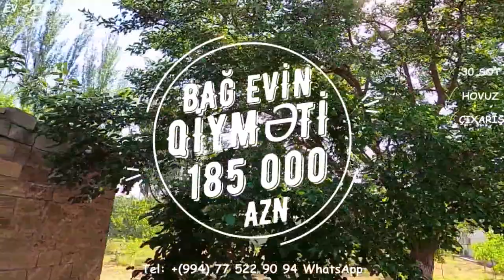NOVXANIDA, 30 SOTDA 185 000 BAĞ SATILIR/Недвижимость в Баку /bina az/emlak az/bag evler"""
YENI ! ELMLER AKADEMIYASINDA/MOHTESEM 4 OTAQLI EV SATILIR

ev elanlari
son kiraye ev elanlari
dasinmaz emlak
 alqi satqisi
Menziller
kiraye evler
dasinmaz emlak alq? satq?s?
yeni emlak
ev sekilleri
ev satilir
ev satiram
ev elanlari
menziller
menzil almaq
menzillerin satisi
menzillerin alqi satqisi
MENZILLERIN TEMIRI
bina az yasamal
emlak az
emlak bazasi
emlak saytlari
emlak bazari
emlak elanlari
emlak alqi satqisi
emlak sayti
obyekt arenda
obyekt
obyektler
obyekt satisi
obyektelerin icaresi
satiram az
satiram
xirdalanda villa
ev elanlari
masazirda evler,
masazirda torpaq,
masazirda ev,
masazirda oteller,
masazirda torpaq sahesi,
masazirda villa
xirdalanda evler,
xirdalanda ev,

obyekt satisi
obyektelerin icaresi
satiram az
satiram
продается дом
1 комнатные квартиры в баку
предлагается квартиры
badamdarda evler
bahali evler
suvalanda evler
1 غرفة نوم فيلا / بيت للبيع في دبي لاند
2 غرفة نوم فيلا / بيت للبيع في دبي لاند
3 غرفة نوم فيلا / بيت للبيع في دبي لاند
4 غرفة نوم فيلا / بيت للبيع في دبي لاند
مناطق مجاورة
1 غرفة نوم فيلا / بيت للبيع في دبي
2 غرفة نوم فيلا / بيت للبيع في دبي
3 غرفة نوم فيلا / بيت للبيع في دبي
4 غرفة نوم فيلا / بيت للبيع في دبي